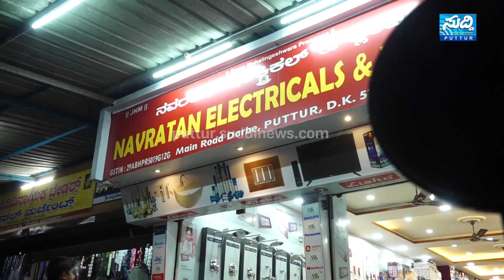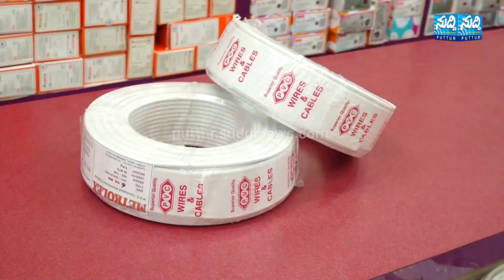ಮಹಾಲಿಂಗೇಶ್ವರ ದೇವಸ್ಥಾನದಲ್ಲಿ ದೀಪಾವಳಿ ಹಬ್ಬ, ಬಲಿ ಉತ್ಸವ|ಸಂಪ್ರದಾಯದಂತೆ ಪರವೂರಿನವರಿಗೆ ಪ್ರಥಮ ಪ್ರಸಾದ